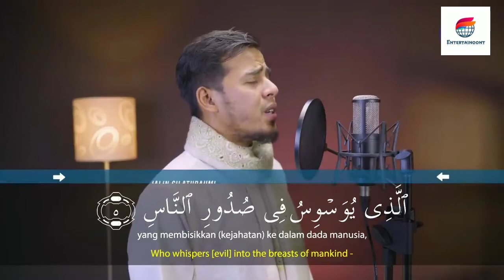Salim Bahanan || Surah An-Nas Beautiful Recitation || Quran In Beautiful Voice